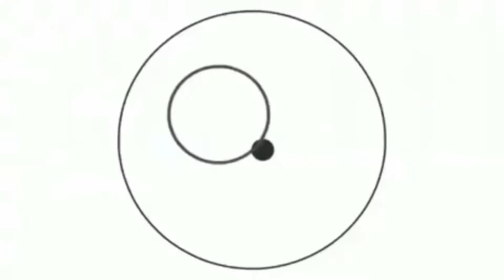Reaction+Voti a Palermo-Virtus Francavilla 1-2 . I rosanero cadono in rimonta al Renzo Barbera